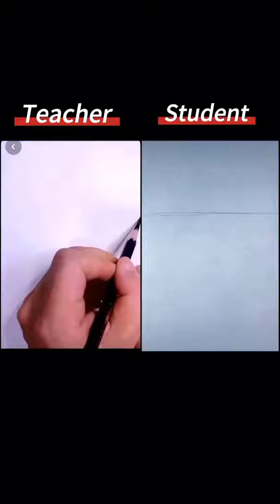Student vs Teacher drawing challenge drawing art #3